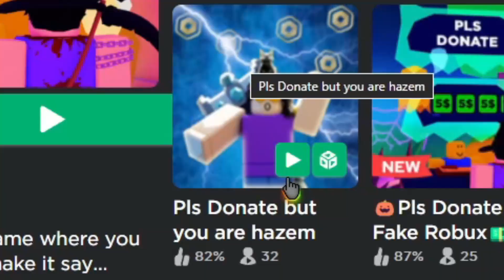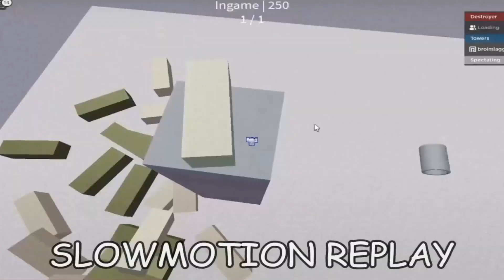I BECAME THE MRBEAST OF ROBLOX